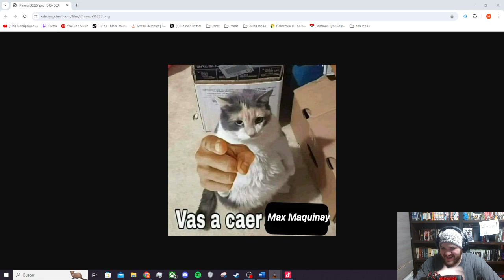Bongo bongo de niño? Porque no. OoT Randomizer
Este mod va a acabar con mi salud mental